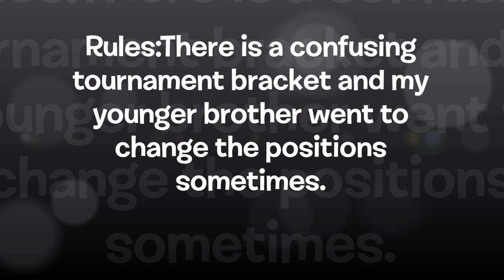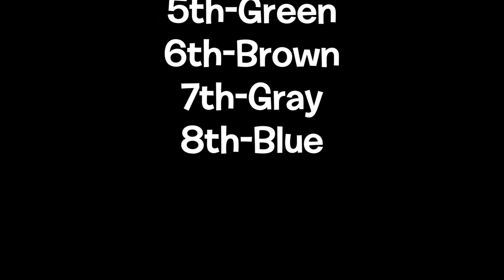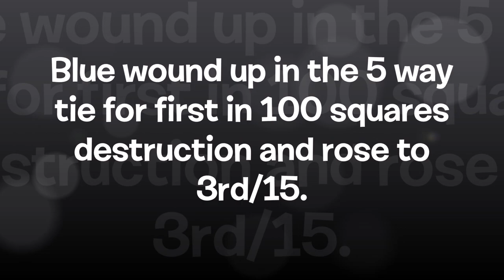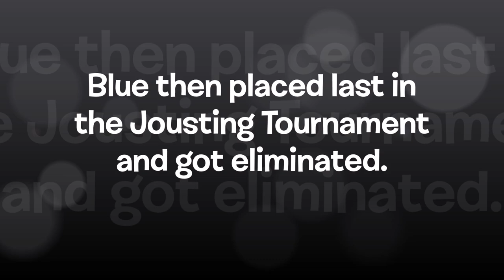Algicosathlon Day 13(Read the description)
My younger brother made it this antiquated.
0:00-1:04 “Doobly Doo" by Kevin MacLeod
1:05-4:17 "Red 13 " byParagonX9
4:18-6:02 "Sayonara refrain" by Shota Kageyama